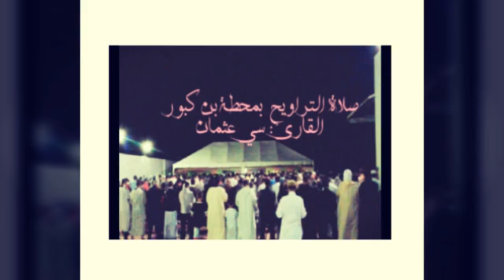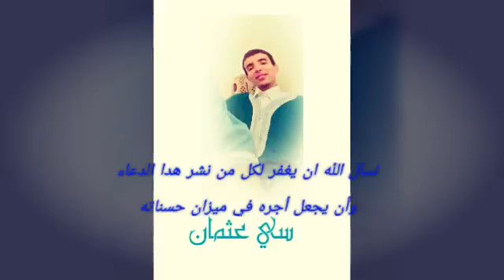ستبكى من قلبك حتما بعد سماع هذه القراءة والدعاء - القارئ سي عثمان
ستبكى من قلبك حتما بعد سماع هذه القراءة والدعاء - القارئ سي عثمان # 20 رمضان 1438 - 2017 محطة إبن كبور أزمور
شاهد ماذا حصل للشيخ اثناء تلاوته لهذه الأيات
دعاء جميل و مؤثر للقارئ عبدالرحمن العوسي
تلاوة خيالية تفوق الوصف لسورةالواقعة للقارئ عبدالرحمن العوسي1437هـ أنشرالمقطع واكسب الحسنات من الله
سورة القيامة - أروع تلاوة ستسمعها للشيخ عبد الرحمن العوسي خااااشعة رمضان37
السديس يبكي ويبكي المصلين في دعاء ليلة 27 رمضان 1438 بالحرم المكي من صلاة القيام والتهجد 2017
دعاء مبكي للشيخ إدريس أبكر ليلة 27 رمضان 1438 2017 بجامع الشيخ زايد في أبوظبيدعاء ليلة القدر 26 رمضان 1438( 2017) السديس يبكي ويبكي المصلين بالحرم المكي